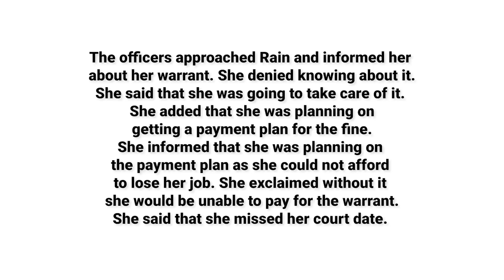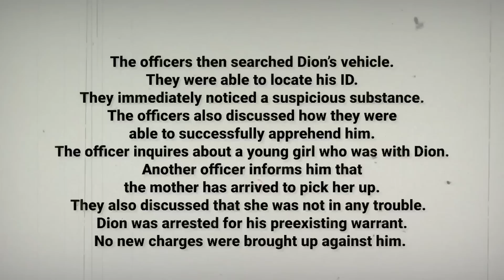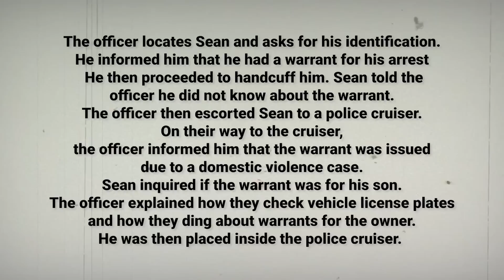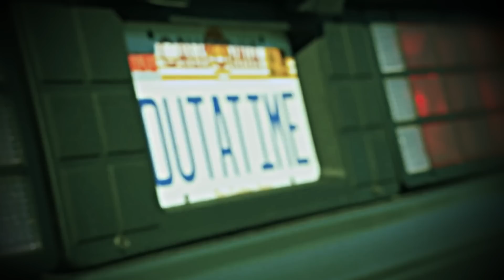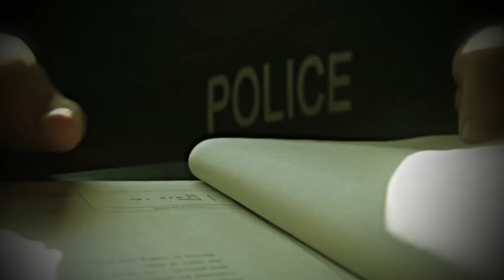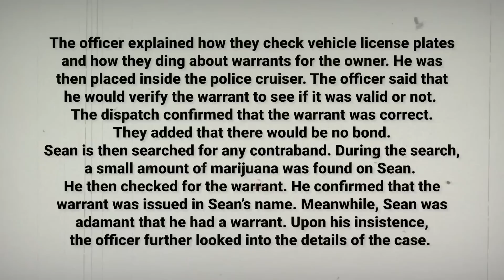When Criminals Think They Are Smarter Than The Police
Not every interaction between a person and police enforcement results in violence. An individual's treatment by the men and women of the legal system is determined by their actions. Watch as these people learn that the law always treats people according to their behavior, from someone who had a tendency to flee from police to someone who really attempted to do so. These are some instances where law enforcement arrests offenders who have outstanding warrants.

This video chapter shows:
00:00 Intro
00:38 Incident 1
12:00 Incident 2
18:14 Incident 3
24:04 Incident 4

Some copyrighted information may be used on this channel without the owner's express consent; nevertheless, content used here is defined as "fair use" under the Copyright Act 2000 Act No. and includes teaching, research, criticism, commentary, and news reporting.

Only instructional purposes are served by body cam watch footage. The law treats all information as public since it was provided by local law enforcement agencies Reportage-style footage with body-worn cameras has been lengthened and altered while adhering to YouTube community norms. We encourage others to follow suit and protect the privacy of all concerned.